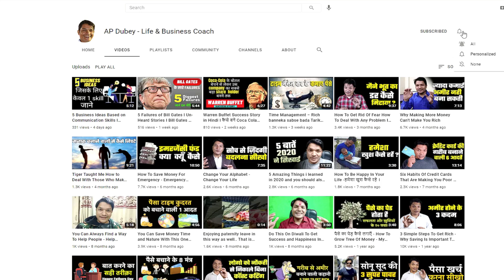अमीर लोग किस रास्ते पर चलते हैं | Which way do rich people walk || See which path rich people walk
Hello friends. today we are going to see that after all rich people walk on such path due to which they become rich and successful person.

So let's see which is that path

1. Sidewalk

  2. Slowlane

3. Fast Lane